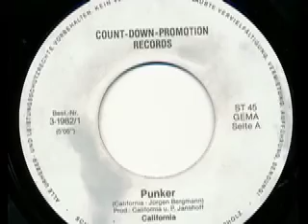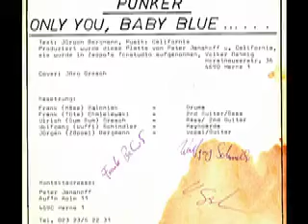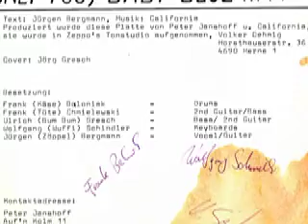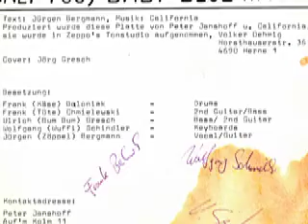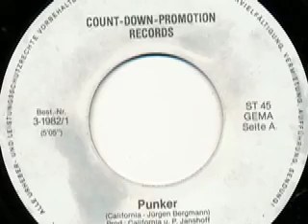California - Punker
California

Seite 1:
Punker (Jürgen Bergmann - California) 5:05

Seite 2:
Only You, Baby Blue (Jürgen Bergmann - California) 7:15

Released on Count-Down-Promotion Schallplatten Best.-Nr. 3-1982/1

1982

Produziert wurde diese Platte von Peter Jenshoff und California

Sie wurde in Zeppo's Tonstudio aufgenommen
Volker Oehmig
Horsthauserstr. 36
4690 Herne 1

Besetzung:
Frank (Käse) Baloniak - Drums
Frank (Tüte) Chmielewski - 2nd Guitar / Bass
Ulrich (Bum Bum) Gresch - Bass / 2nd Guitar
Wolfgang (Wuffi) Schindler - Keyboards
Jürgen (Zöppel) Bergmann - Vocal / Guitar

Kontaktadresse:
Peter Janshoff
Auf'm Kolm 11
4690 Herne 1